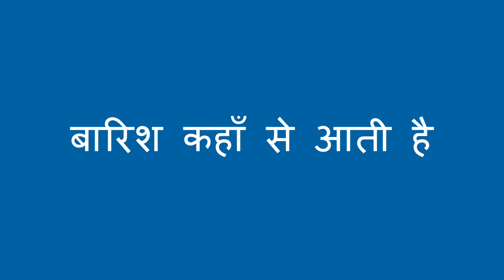बारिश बनाना - Making Rain (Hindi)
आप बच्चे को मर्तबान में बारिश बनाके मौसम के बारे में सिखा सकते हैं। आपको एक काँच का मर्तबान, एक प्लेट, पानी और बर्फ की आवश्यकता होगी।

You can help a child learn about weather by making rain in a jar. You will need a glass jar, a plate, water, and ice.